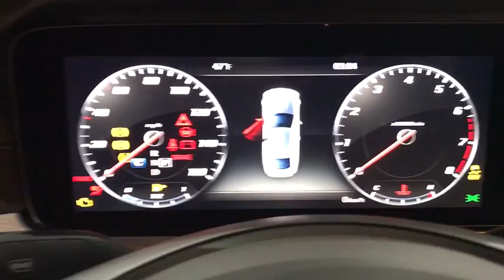2018 Mercedes-Benz E-Class Walk-Around Rockville Centre, Nassau, Long Island, New York, Queens, NY J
2018 Mercedes-Benz E-Class Walk-Around
2018 Mercedes-Benz E-Class E 400 - Stock#: JF016054 - VIN#: WDD1J6GB2JF016054

This Mercedes-Benz E-Class boasts a Twin Turbo Premium Unleaded V-6 3.0 L/183 engine powering this Automatic transmission. WHEELS: 19 AMG TWIN 5-SPOKE, WHEEL LOCKS, TIRES: ALL-SEASON.*This Mercedes-Benz E-Class Comes Equipped with These Options *PREMIUM 2 PACKAGE -inc: Power Rear-Window Shade, KEYLESS GO, Adaptive Highbeam Assist, Blind Spot Assist, SiriusXM Satellite Radio, free trial period, HANDS-FREE ACCESS, Inductive Wireless Charging w/NFC Pairing, Parking Pilot w/Advanced Parking Assist, Electronic Trunk Closer, Full LED Headlamps, Corner-illuminating Lamps , REARVIEW CAMERA, REAR DECK SPOILER, NATURAL GRAIN LIGHT BROWN ELM WOOD TRIM, MACCHIATO BEIGE HEADLINER, ILLUMINATED STAR -inc: full time illumination, HEATED & ACTIVE VENTILATED FRONT SEATS, BURMESTER SURROUND SOUND SYSTEM -inc: 13 high-performance speakers, 9-channel DSP amplifier w/590 watts, Frontbass technology, sound optimization, noise compensation and Dolby 5.1/DTS support, AMG BODY STYLING -inc: Fixed 'M' mode (E/S/M button) for transmission, AMG Bodystyling.* Stop By Today *Come in for a quick visit at Mercedes Benz of Rockville Center, 650 Sunrise Highway, Rockville Center, NY 11570 to claim your Mercedes-Benz E-Class!*Full Documentation!*Click on the Auto iPacket link for Vehicle Window Sticker and other documents.
ILLUMINATED STAR  -inc: full time illumination,WHEEL LOCKS,REARVIEW CAMERA,BURMESTER SURROUND SOUND SYSTEM  -inc: 13 high-performance speakers  9-channel DSP amplifier w/590 watts  Frontbass technology  sound optimization  noise compensation and Dolby 5.1/DTS support,AMG BODY STYLING  -inc: Fixed 'M' mode (E/S/M button) for transmission  AMG Bodystyling,WHEELS: 19 AMG TWIN 5-SPOKE,REAR DECK SPOILER,TIRES: ALL-SEASON,PREMIUM 2 PACKAGE  -inc: Power Rear-Window Shade  KEYLESS GO  Adaptive Highbeam Assist  Blind Spot Assist  SiriusXM Satellite Radio  free trial period  HANDS-FREE ACCESS  Inductive Wireless Charging w/NFC Pairing  Parking Pilot w/Advanced Parking Assist  Electronic Trunk Closer  Full LED Headlamps  Corner-illuminating Lamps,MACCHIATO BEIGE HEADLINER,HEATED & ACTIVE VENTILATED FRONT SEATS,NATURAL GRAIN LIGHT BROWN ELM WOOD TRIM,Turbocharged,All Wheel Drive,Power Steering,ABS,4-Wheel Disc Brakes,Brake Assist,Aluminum Wheels,Tires - Front Performance,Tires - Rear Performance,Sun/Moonroof,Generic Sun/Moonroof,Panoramic Roof,Dual Moonroof,Heated Mirrors,Power Mirror(s),Integrated Turn Signal Mirrors,Power Folding Mirrors,Rear Defrost,Intermittent Wipers,Variable Speed Intermittent Wipers,Rain Sensing Wipers,Daytime Running Lights,Automatic Headlights,CD Player,MP3 Player,Steering Wheel Audio Controls,Auxiliary Audio Input,Bluetooth Connection,Power Driver Seat,Power Passenger Seat,Bucket Seats,Heated Front Seat(s),Driver Adjustable Lumbar,Passenger Adjustable Lumbar,Seat Memory,Pass-Through Rear Seat,Rear Bench Seat,Adjustable Steering Wheel,Trip Computer,Power Windows,WiFi Hotspot,Leather Steering Wheel,Keyless Start,Keyless Entry,Power Door Locks,Universal Garage Door Opener,Cruise Control,Climate Control,Multi-Zone A/C,Woodgrain Interior Trim,Leather Seats,Auto-Dimming Rearview Mirror,Driver Vanity Mirror,Passenger Vanity Mirror,Driver Illuminated Vanity Mirror,Passenger Illuminated Visor Mirror,Floor Mats,Mirror Memory,Navigation System,Smart Device Integration,Security System,Engine Immobilizer,Traction Control,Stability Control,Front Side Air Bag,Telematics,Tire Pressure Monitor,Driver Air Bag,Passenger Air Bag,Front Head Air Bag,Rear Head Air Bag,Passenger Air Bag Sensor,Knee Air Bag,Back-Up Camera